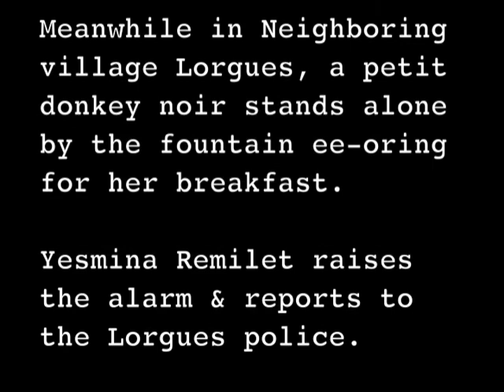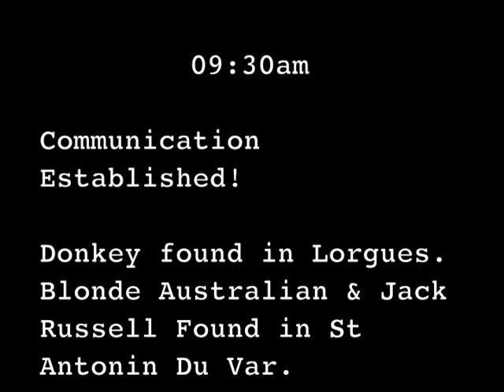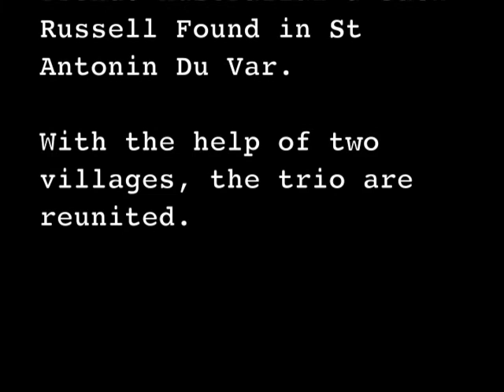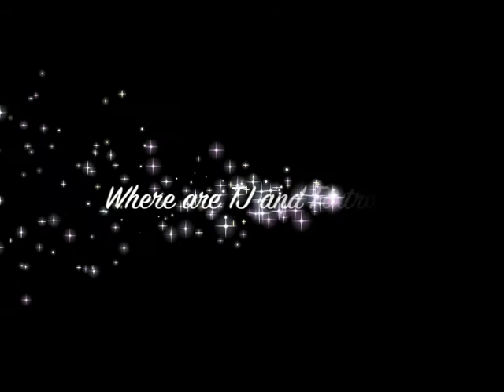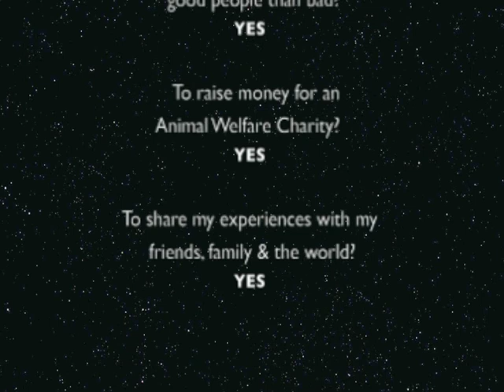Donkey Diaries Episode Ten - Lost In Lorgues [2 of 2]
[Part 2 of 2] The SEASON FINALE of Donkey Diaries! I am very happy to be posting this video, it is the culmination of my "Donkey Diaries" experience.